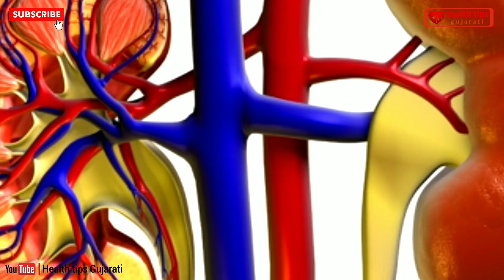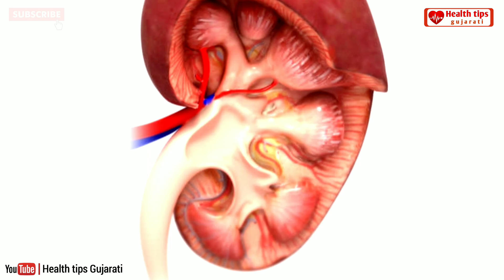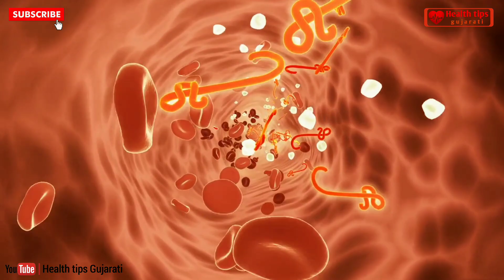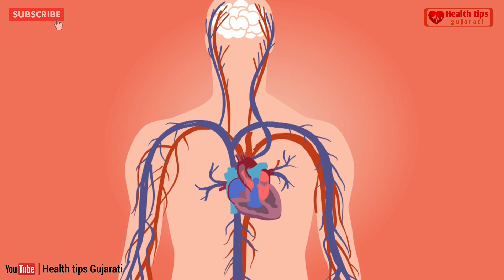ડાયાબિટીસ ના લક્ષણો | diabetes symptoms | diabetes ke lakshan | sugar lakshan | madhumeh ke lakshan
આરોગ્ય ટીપ્સ ગુજરાતી
વિશ્વભરમાં diabetes ના સૌથી વધુ કેસ ભારતમાં જોવા મળે છે. ઘણી વખત કેટલાક લોકોને diabetes વિશે ત્યારે ખબર પડે છે જ્યારે તેના body ના કેટલાક ભાગો આંખ eyes, કિડની kidney અને હૃદય heart ને નુકસાન damage પહોંચાડે છે. સમયસર આ રોગની તપાસ કરાવવી ખૂબ જ જરૂરી છે. કિડની kidney ઉપર ડાયાબિટીસની ખૂબ જ ખરાબ અસર side effects પડે છે. કિડની ખરાબ થવી એ જીવલેણ પણ બની શકે છે.
         જે લોકોને ડાયાબિટીસ થવાની સંભાવના વધુ હોય છે. તેના શરીરમાં પહેલેથી જ ઘણાં લક્ષણો symptoms જોવા મળે છે. પરંતુ જાણકારી ન હોવાને કારણે લોકો ડાયાબિટીસના લક્ષણો diabetes symptoms ને ઓળખી શકતા નથી. અને સમયસર સારવાર treatment ના અભાવને કારણે તેઓ ડાયાબિટીસનો શિકાર બને છે. તો તમને પણ તમારા શરીરમાં આવા લક્ષણો એક સાથે દેખાય તો તમે સુગર ટેસ્ટ sugar test જરૂર કરવો.
Diabetes symptoms
1. થાક લાગવો Feel tired
2. વારંવાર પેશાબ લાગવો Frequent urination
3. વારંવાર તરસ લાગવી Feeling thirsty again and again
4. વારંવાર ભૂખ લાગવી Feeling hungry
5. નજર કમજોર થવી Vision weakening
6. વજનમાં ઝડપથી ઘટાડો થવો Rapid weight loss
7. ઘા મટવામાં સમય લાગવો Delaying the wound
8. પેઢામાંથી લોહી નીકળવું Bleeding from the gums

આરોગ્યને લગતી રસપ્રદ માહીતી માટે સબ્સક્રાઈબ કરો Health tips gujarati ને.